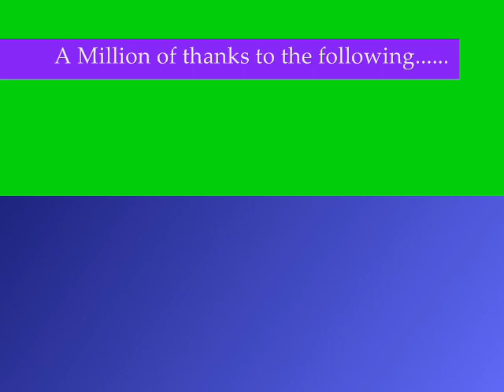HCDC Social Studies Research (Biodiversity)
The Classification of Bats and Birds in Baranay limao, Island Garden City of Samal (IGaCoS)

This biodiversity research spearheaded by the Social Studies majors of Holy Cross of Davao College aims to identify the different species of bats and birds in Brgy. Limao,  IGaCoS.